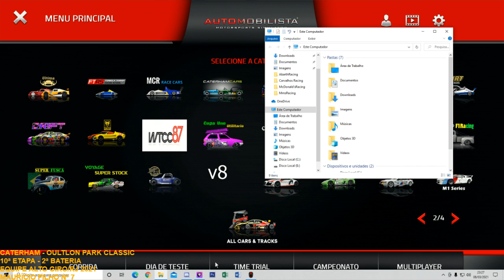CATERHAM - OULTLON PARK CLASSIC - 2ª BATERIA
10ª ETAPA - EQUIPE ALTO GIRO/RJ2021 - MAURÍCIO FILHO Nº 7 -- Watch live